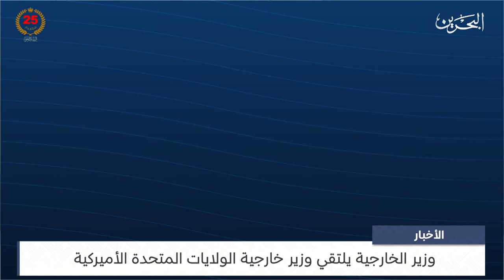البحرين مركز الأخبار : وزير الخارجية يلتقي وزير خارجية الولايات المتحدة الأميركية